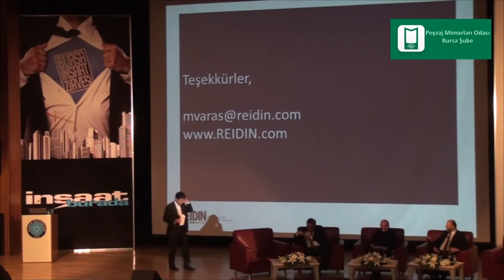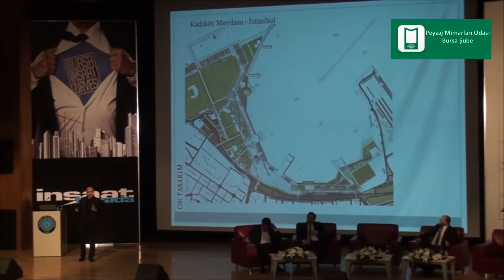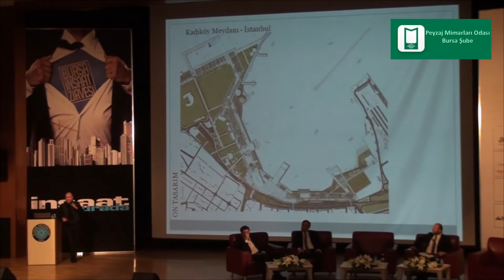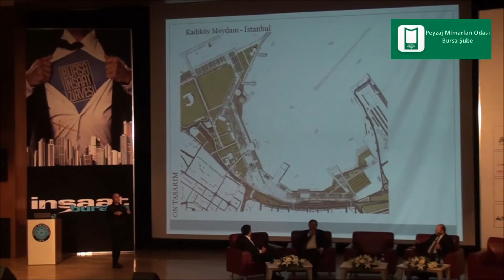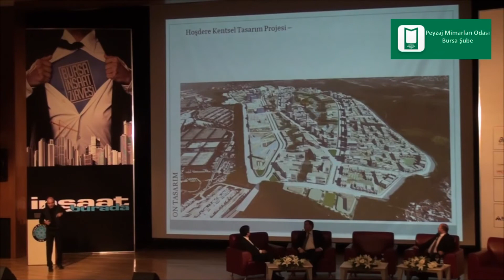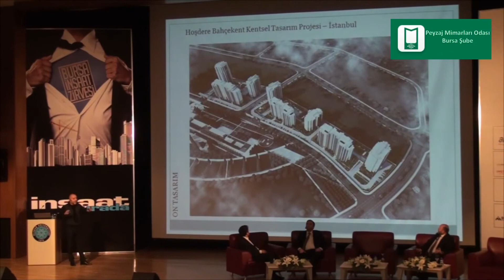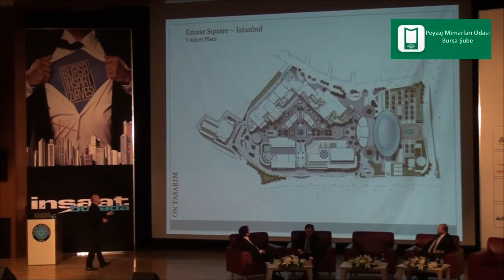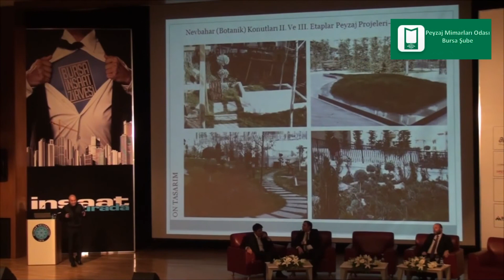İNŞAAT BURADA 2015/BURSA BULUŞMASI OKTAN NALBANTOĞLU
Bursa İnşaat Zirvesi   İnşaat Burada Dergisi, Uludağ Üniversitesi  ve Peyzaj Mimarları Odası Bursa İl Temsilciliği ( Şimdiki Şube) iş birliği ile 13 Şubat 2015 tarihinde yurt içi ve yurt dışından pek çok önemli konuk  katılımıyla 2.Bursa İnşaat Zirvesi  adıyla Uludağ Üniversitesi Mete Cengiz Salonu’nda gerçekleşti
İnşaat sektörü adına söz sahibi kurum ve kuruluşların bir arada olduğu 2. Bursa İnşaat Zirvesi’nde; değişen kentler, dönüşen yaşamlar ve dünya uygulamaları, mega şehircilik projeleriyle değişen konut profilleri, turizm yatırımları, ticaret ve sağlık yapıları ve bunlara özel satış pazarlama kanalları konuşuldu.    Ayrıca “Zirve”de; insanların inşaat sektöründen dünden bugüne beklentileri ve gelecek düşüncelerinin de değerlendirilmesi sağlandı.
2015 yılında ikincisi düzenlenen 2. Bursa İnşaat Zirve’sinde yurt içi ve yurt dışından pek çok önemli konuk ağırlandı. Çevre ve Şehircilik Bakanı İdris Güllüce’nin de katıldığı Zirve’nin yurt dışından gelen konukları arasında, İtalya’dan Massimiliano Fuksas ve İngiltere’den David Green bulunuyor.